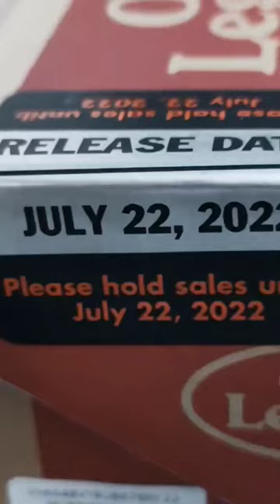Your Today's Video:Our Legend presents Vans Limited Ed. Mongoose